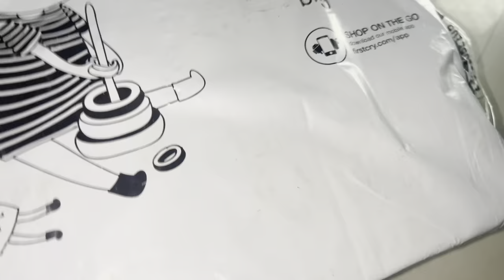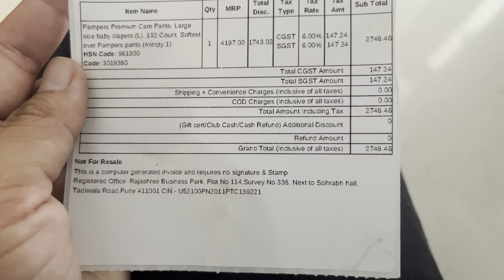Ye sb clear kr diya aj | Bhut help mili apse mujhe